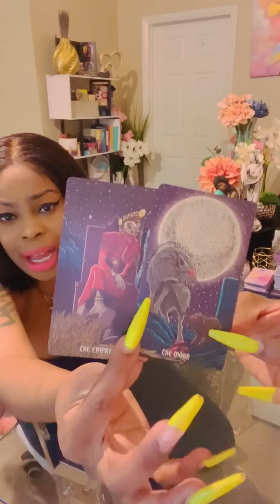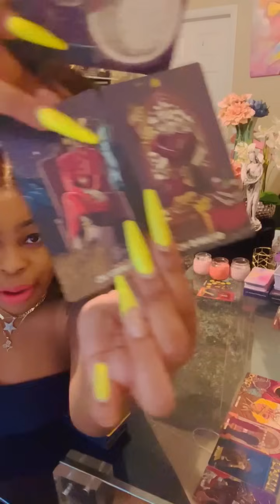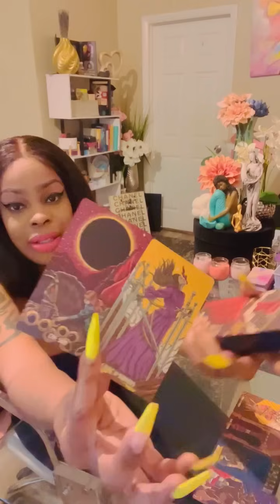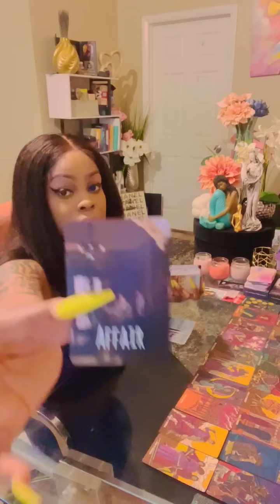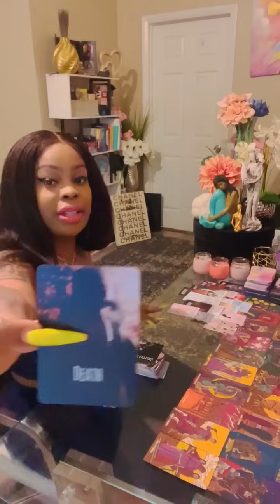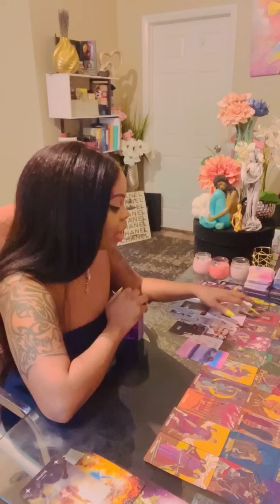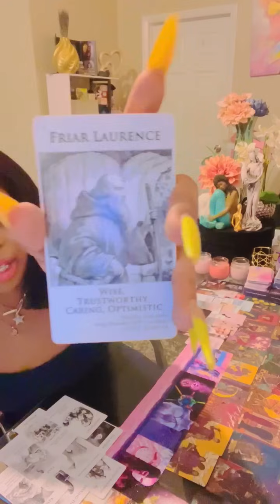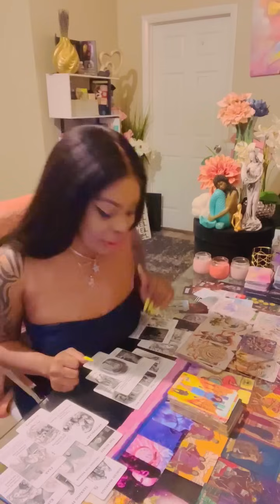DM FOUND HIMSELF IN A NIGHTMARE SITUATION😰 NO ONE STEPPED IN TO HELP! Misses True Love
Welcome to channel Mermaid Prophetess! Divine Feminine Divine Masculine Journey's Exposed.
DM is SINKING😰 They Won't Help! Karmic Messed Around and Found Out Who You Really Are